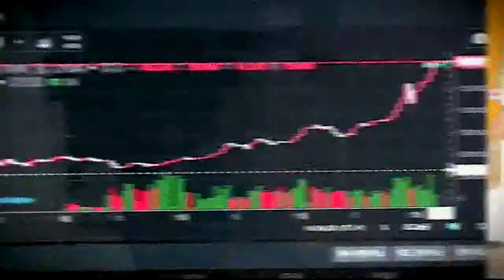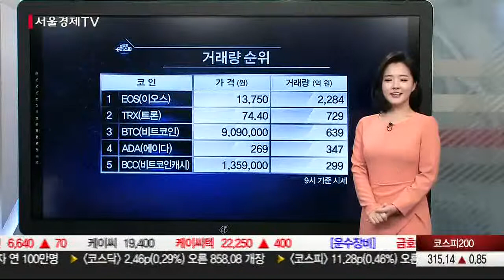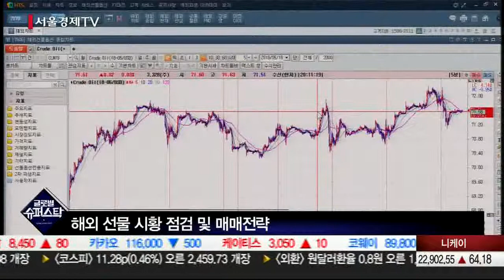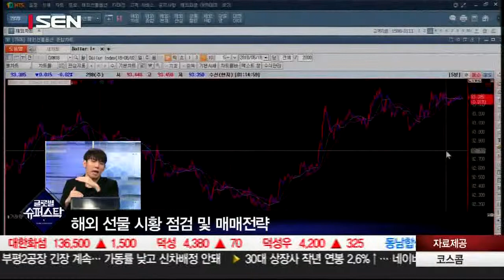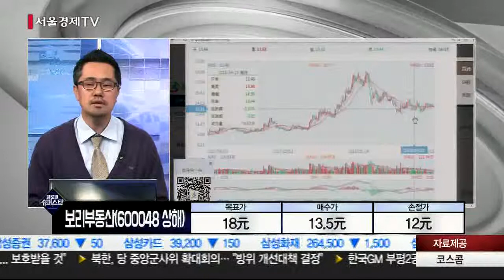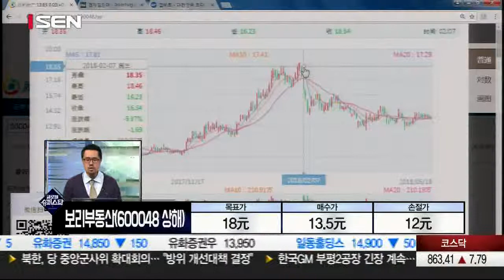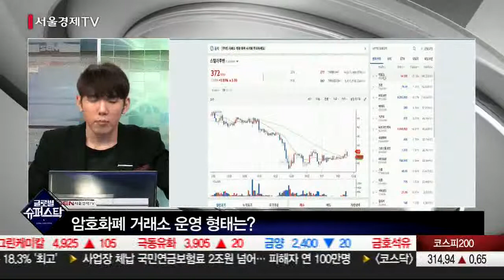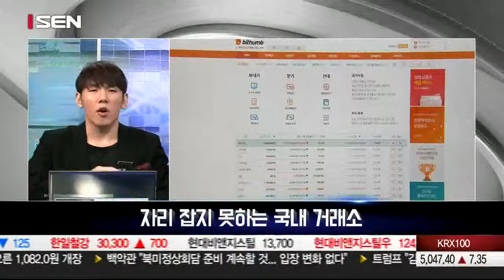20180518_글로벌 슈퍼스탁_48회